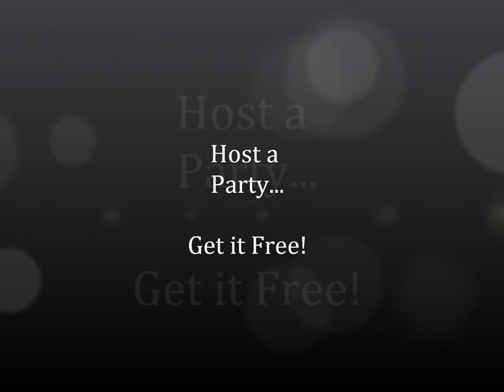Leather Crystal Bow Belt Infinity Bodywear